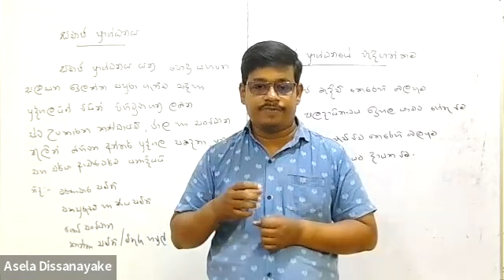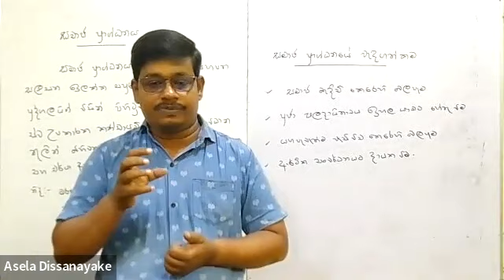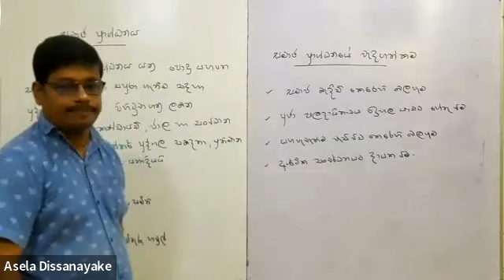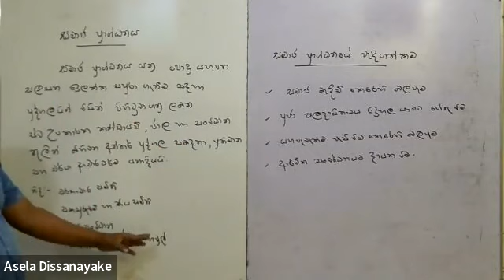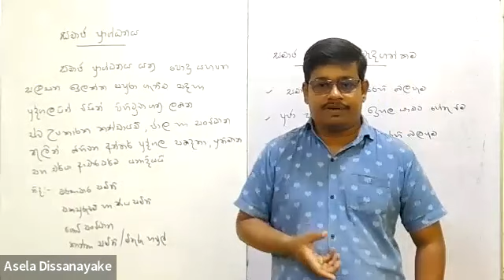සමාජ ප්‍රාග්ධනය එතරම්ම වැදගත් වන්නේ ඇයි?| Social Capital (Advanced Level Economics )